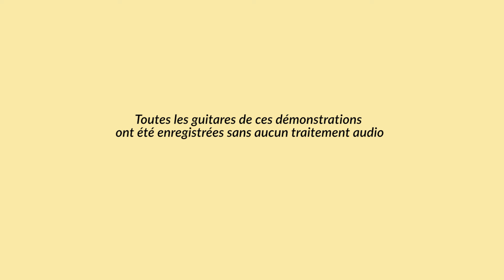Tocxic / Thrilltone / Tornade MS - Musicien : Saturax - Festival de Guitare de Puteaux 2018